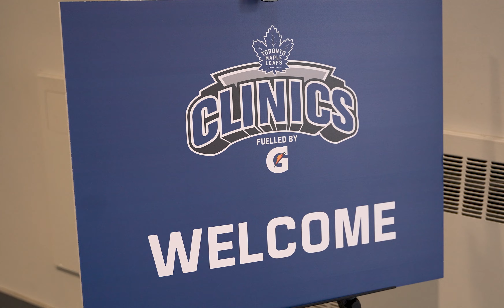2022 Leafs Clinic Series fueled by Gatorade (Morning Session)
On Sunday, May 29th, our first of two Leafs Ball Hockey Clinics took place at MLSE Launchpad. This FREE event was the first in-person clinic our team has run since 2020!

Youth from all over Toronto and the GTA, with a few travelling in from as far as Peterborough, were in attendance.

They practiced and learned new ball hockey skills with Coach Greg, worked up a sweat in the dryland training station, climbed the rock-wall, learned new team building and life skills, and enjoyed a healthy snack during our nutrition seminar.